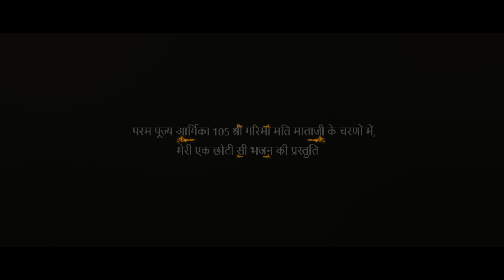Guru Maa Ke Barabar Koi Nahi | Jain Bhajan | Rakesh Kumar | Gorima Gambhir Bhakt Pariver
Guru Maa Ke Barabar Koi Nahi ( Jain Bhajan ) | Rakesh Kumar | Gorima Gambhir Bhakt Pariver | New Song 2022
Jain Bhajan 2022 | Best Of Jain Bhajan Songs 2022 | Maureen's Song |
Presenting the Jain Bhajan song of the beautiful track - Guru Maa Ke Barabar Koi Nahi With the soothing voice of Rakesh Kumar
Original Song..
Song: Meri Maa Ke Barabar Koi Nahi ( Full Song )
Singer: Jubin Nautiyal
Music Director: Payal Dev
Label: T Series
Lyrics: Manoj Muntashir
Guru Maa Ke Barabar Koi Nahi Lyrics :

Uncha Hai Bhawan Uncha Mandir
Unchi Hai Shaan Maiya Teri

Charno Mein Jhuke Bhakt ye Tere
Duware Pe Lage Bhir Bari

Swarnim Jayanti Guru Maa Ki
Tera Jod Dhara Par Koyi Nahi

Guru Maa Ke Barabar Koyi Nahi
Guru Maa Ke Barabar Koi Nahi

Teri Mamta Se Jo Gehra Ho
Aisa Toh Saagar Koyi Nahi

Jaise Dhara Aur Nadiyan
Jaise Phool Aur Bagiya

Mere Itne Zyada Paas Hai Tu

Jab Se Paya  Tera Aanchal
Dhannya Huwa He Mera Jiban

Gaon Bas Tera Jay Kara

Dukh Door Hua Mera Saara
Andhiyaron Mein Chamka Taara

Naam Tera Jab Bhi Pukaara

Guru Maa.
Guru Maa.
Guru Maa.
Guru Maa.